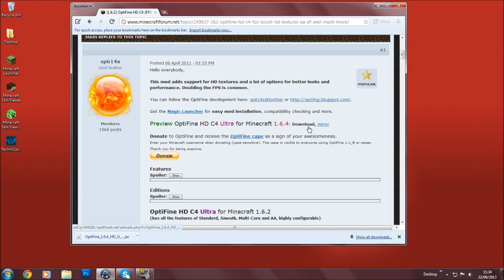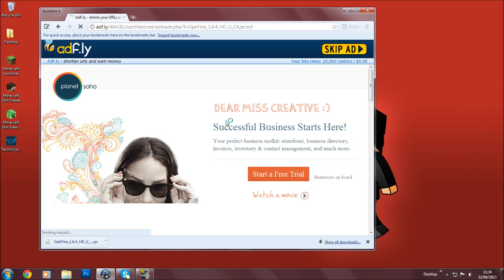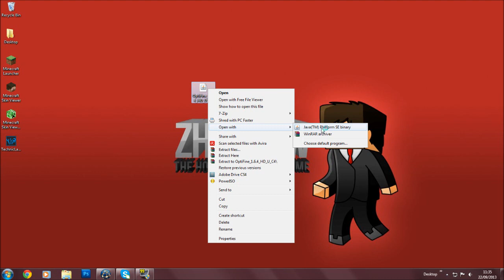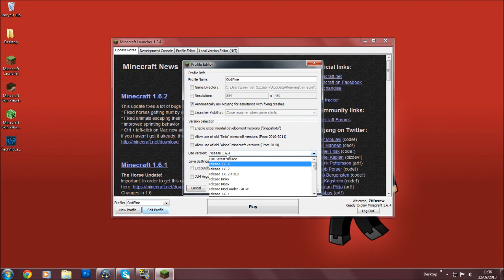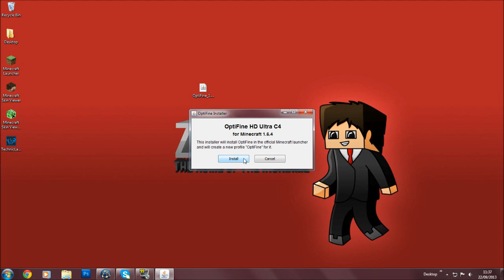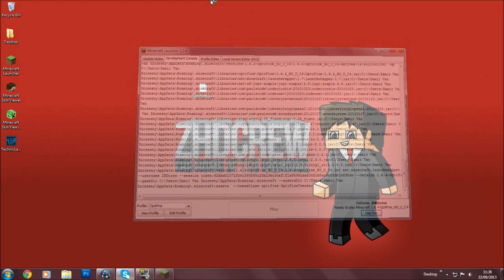Minecraft: How to Install Optifine! (1.6.4) [PC]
How to Install OptiFine for Minecraft 1.6.4

Tags (Ignore):

minecraft 1.6.4 how to install optifine tutorial download easy mods mod Optifine 1.6.4 Minecraft 1.6.4 Mods Minecraft 1.6.4 optifine how to install download new launcher
minecraft 1.6.4 optifine mod tutorial
minecraft 1.6.4 mods hack HD texture pack